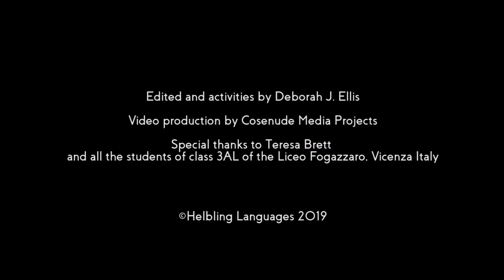Helbling Shakespeare Series - From Reading to Performing with Teresa Brett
Watch this video to know more about the 'From Reading to Performing' sections of the readers.
HELBLING SHAKESPEARE Readers Series is an exciting new Readers series that puts Shakespeare’s words centre stage.